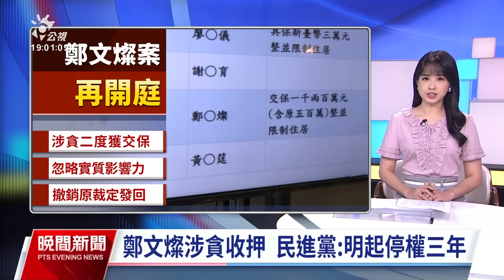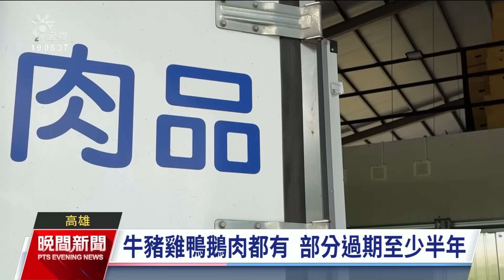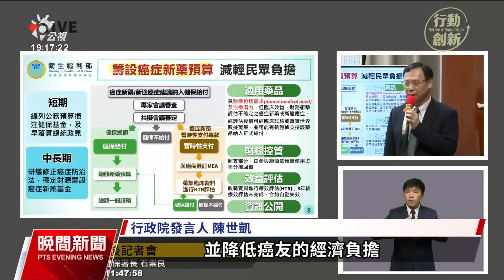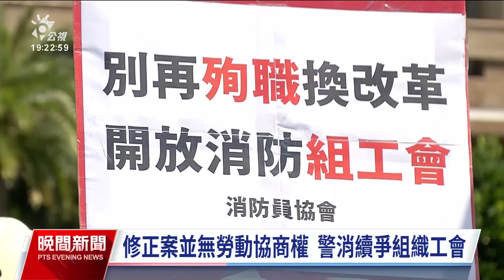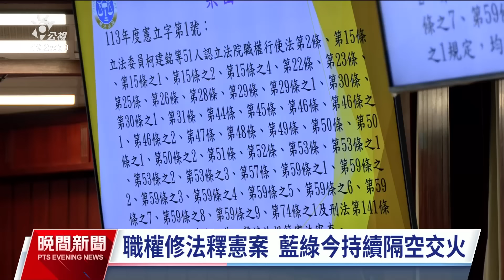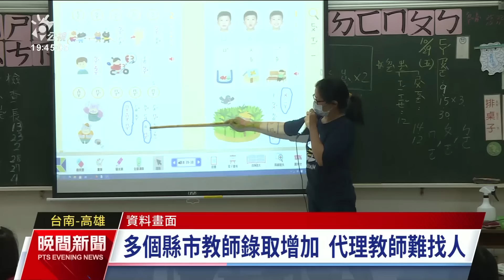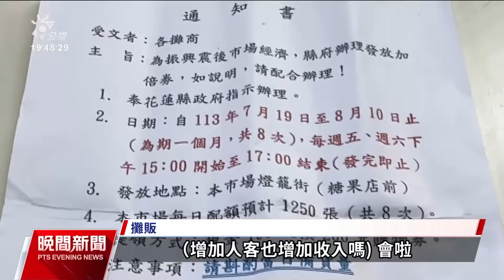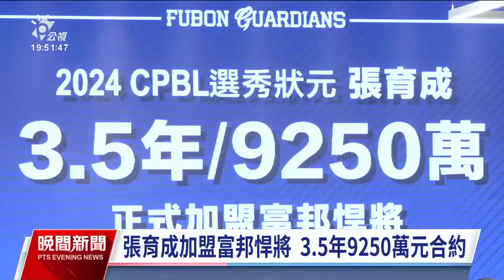20240711 公視晚間新聞 完整版｜第三度召開羈押庭 地院裁定鄭文燦羈押禁見